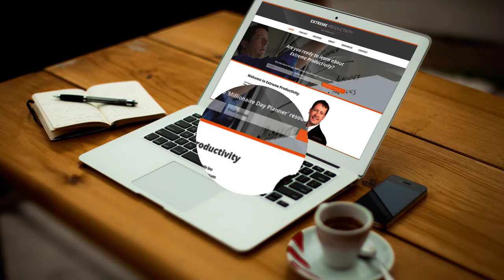My 3 Minutes at 300 Degrees - Extreme Productivity with Kevin Kruse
Extreme Productivity Podcast Episode 22

Today, I’m sharing the details of my first cryotherapy chamber experience.